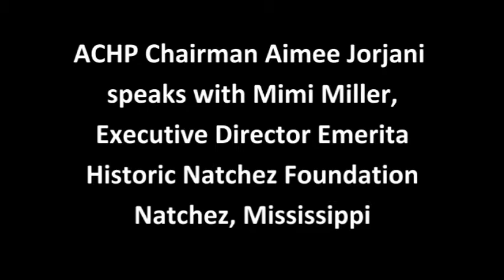Preservation Perspectives - Historic Preservation Podcast- Ep. 10 - Natchez African American History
The Advisory Council on Historic Preservation podcast, Preservation Perspectives, welcomed Mimi Miller, Executive Director Emerita, Historic Natchez Foundation, Natchez, MS. ACHP Chairman Aimee Jorjani talked to Ms. Miller about the connection between African American history and Natchez, including Natchez National Cemetery, which served as a burial ground for African Americans who died during the Civil War. Miller also talks about the importance of preserving sites that tell the story of enslaved people.